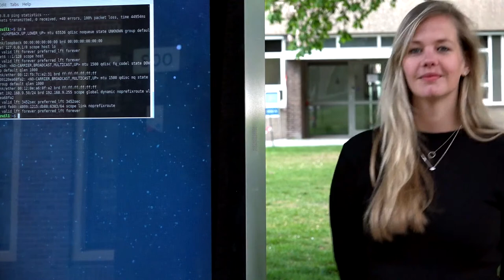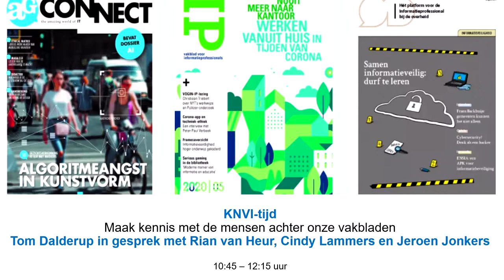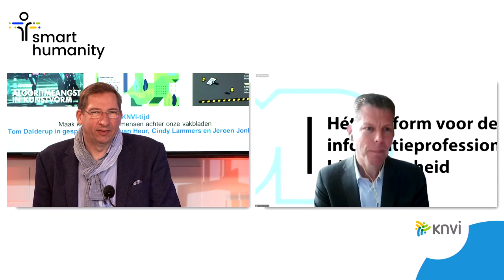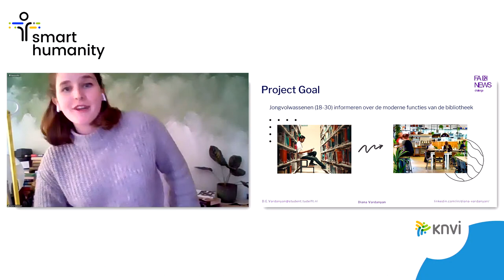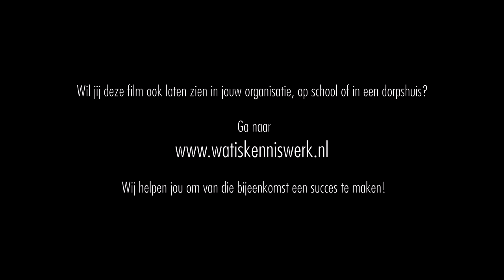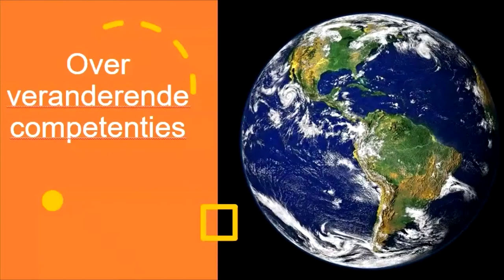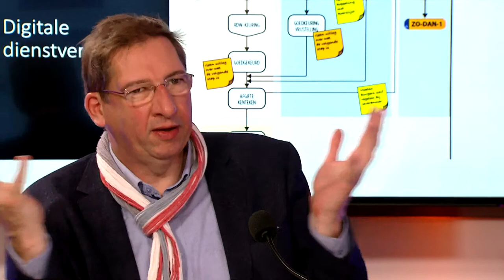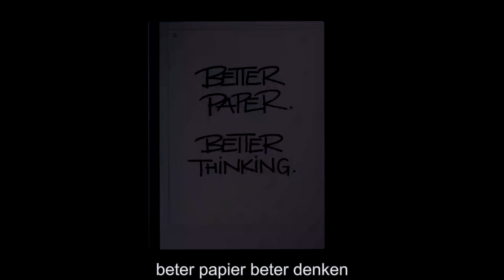SmartHumanity TV by the KNVI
Dit is de gids op 30 november:

09:00 - 10:45   Goedemorgen KNVI

 Gasten Joost van de Loo, Martijn van der Veen, Rein Mertens, Hajo Reijers en Frank van Geffen praten over hun initiatief 'Open the Black Box' en gaan dieper in op waarom organisaties veel opener moeten zijn over wat er gebeurt met hun en uw informatie.

In het tweede gedeelte van het programma zoomen we in op Fake News.  Hoe gaat de samenleving om met deze ontwikkeling als je bij elk bericht in de media vraagtekens moet zetten. Vincent Janssen geeft aan de hand van sprekende voorbeelden zijn visie op deze problematie.

10:45 - 11:00 Journaal

Korte blik op het laatste informatienieuws en de reactie van kijkers.

11:00 - 12:20   KNVI-tijd

Wouter Bronsgeest en Sandra de Waart presenteren het nieuwste boek van de KNVI met een feestelijke uitreiking. De titel van het boek? Smart Humanity; De mens staat met 1-0 vop voorsprong.

Daarna spreekt Tom Dalderup met Cindy Lammers (IP), Rian van Heur (AGConnect) en Jeroen Jonkers (Od) over de 3 vakbladen van de KNVI. Tussendoor komen ook nog andere unieke voordelen van een KNVI-lidmaatschap aan bod.

12:20 - 13:25   KNVIDOC

In 2018 maakt de KNVI de documentaire 'TOEGANG'. Een film over de invloed van informatie op de (informatie)samenleving.

13:30 - 14:15   I van Innovatie

In de taksho I maken we nader kennis met een bijzonder initiatief op het gebied van innovatie in de informatiedienstverlening:  Future Libraries Lab.

Deze samenwerking tussen de TU/Delft en de Koninklijke Bibliotheek laat studenten werken aan innovaties voor openbare bibliotheken. Met verrassend resultaat. We spreken met de projectleider, een aantal studenten en de bibliotheken die de innovaties hebben geïmplementeerd.

14:15 - 15:15 KNVIDOC

In 2019 presenteerde de KNVI de laatste documentaire uit haar drieluik: KENNISWERK. In deze film kijken we vanuit diverse invalshoeken naar wat kenniswerk nu eigenlijk is, wat de kenniswerker doet en hoe we de kenniswerker het beste kunnen faciliteren zijn werk goed te doen.

15:15 - 16:00   I van Innovatie 2

In het vervolg van onze talkshow I praten we met organisaties die, met financiële ondersteuning, innovatieve projecten mogelijk maken. Achtereenvolgens presenteren St. GO Fonds, Innovatieraad Bibliotheken en het Victorine van Schaickfonds de mogelijkheden om ondersteuning te krijgen. Tijdens het programma reiken we ook de 'Victorines' uit. Deze 'Oscar voor het Nederlandse bibliotheekwerk', beloont individuen die een bijzondere bijdrage hebben geleverd aan het Nederlandstalige bibliotheekwerk of aan de ontwikkeling van het beroepuit aan de winnaars.

16:00 - 17:15   Informatie/Buitenland

Een kijkje over de grens om te leren van onze collega's in het buitenland. Wat houdt hen bezig, hoe gaan ze om met Covid-19, waar liggen de prioriteiten en speerpunten. We krijgen inzichten uit Zweden, België, de Bahamas, Suriname en de Verenigde Staten.

17:15 - 17:50   KNVI Vandaag

Dit actualiteitenprogramma kan natuurlijk maar over één ding gaan; Covid-19.

In een interview met Ingeborg van Dusseldorp (Kennisinstituut van Medisch Specialisten), die is betrokken bij het verstrekken van wetenschappelijke informatie aan het OMT, gaan we in op de rol die informatie speelt bij de maatregelen die de overheid neemt om de pandemie tegen te gaan. Met speciale aandacht voor AI.

17:50 - 18:55   KNVI Inside

Ontspannen praatprogramma over digitale transformatie en al het andere wat aan tafel komt. Met als gasten spraakmakers zoals Jaqueline Rutjens (Directeur Rijksprogramma Duurzaam Digitale Informatiehuishouding,) André Plat (Od-redactie) en Tom Dalderup (KNVI-bestuurslid en interim-manager op het gebied van mens en technologie).

18:55 - 19:00   Journaal

19:00 - 21:00   Informatietijd

In onze versie van 'Zomertijd' geeft Martijn Aslander zijn visie op informatie, kenniswerk, digitale fitheid en veranderende organisaties en de informatiesamenleving.

21:00 - 21:30   InfoBattle

De bekende InfoBattle is voor één keer weer terug. Vaak voor velen het hoogtepunt van menig KNVI-event vindt dit keer online plaats. Niet veranderd is uw presentator. De presentatie van de InfoBattle is in de vertrouwde handen van Kees Riekwel. Uiteraard kunt u prijzen winnen!

21:30 - 22:50   KNVI Late Night met Frits Bussemaker

Vriend van de KNVI, Frits Bussemaker, ontvangt een internationaal gezelschap aan gasten om de praten over hoe technologie bij kan dragen aan het behalen van de Sustainable Development Goals van de Verenigde Naties en wat de rol van KNVI-leden zou kunnen zijn.

De gasten van Frits zijn Lousewies van de Laan (politician / ICANN / Digital Ambassador and New Executive Director Transparency), Karen van der Zanden (IT Circle, iPoort), Irakli Beridze (UNICRI head of AI & Robotics), Neil Sahota (IBM Master inventor, UN advisor) en Jonathan Reichental (CIO en auteur van Smart Cities for Dummies).